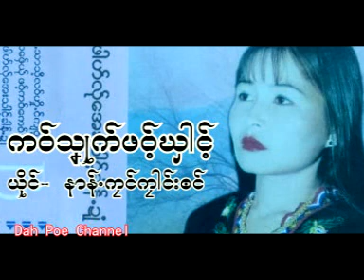Poe Karen Song က၀္သ္ုနဳက္ဖ၀့္ဃွါင့္ နာန္ကုင္ကုါင္းဗင္ (Audio Official)Dah Poe Channel